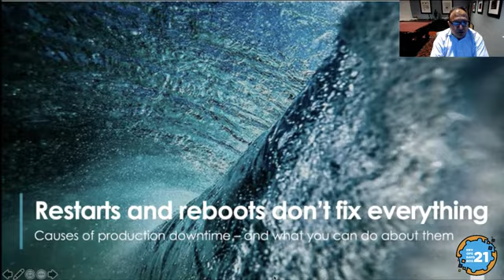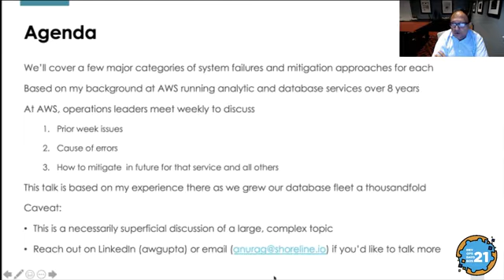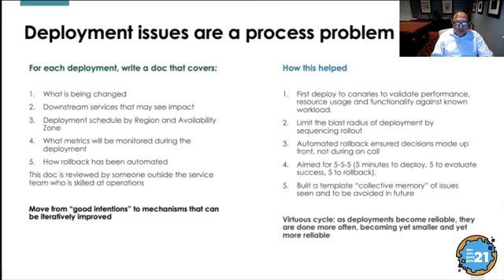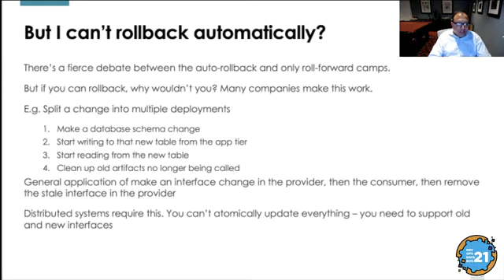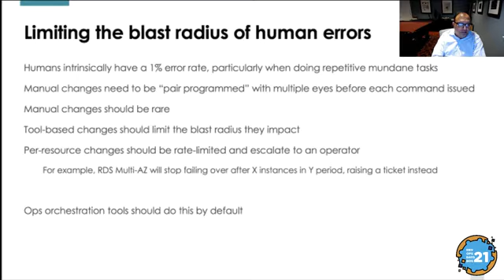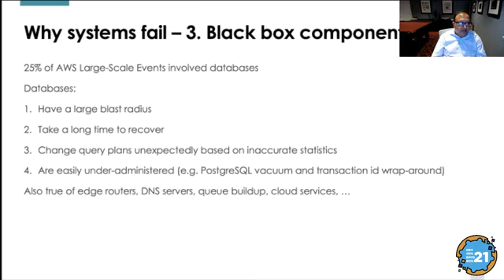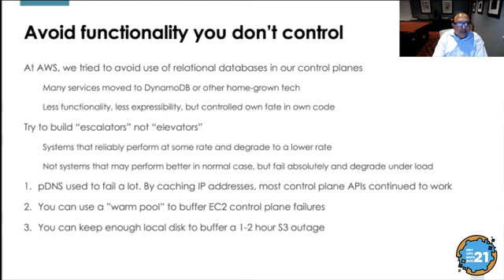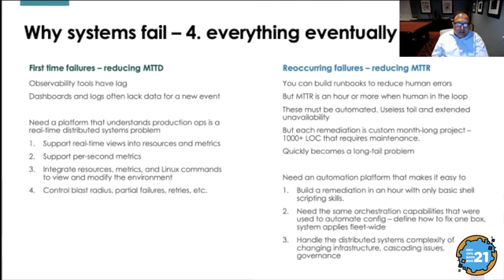DevOpsDays Boston 2021: Anurag Gupta - Restarts and rollbacks don't fix everything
As our systems grow exponentially larger and more complex, the challenge DevOps and SREs face to keep production systems online also grows. In order to get ahead of ticket queues and improve availability, there’s an imperative for us to automate remediation of issues entirely. This is more attainable than most people realize because while the causes of an incident may be in the thousands, the number of remediations is usually small and consistent.

In this session, I’ll describe real outages I saw at AWS, group them into their common infrastructure resolutions, and describe how we built speculative, automated resolutions that reduced tickets, improved availability, and reduced costs while growing our fleet 1000x. You’ll walk away with concrete ideas that you can put into place to improve availability and reduce burnout.